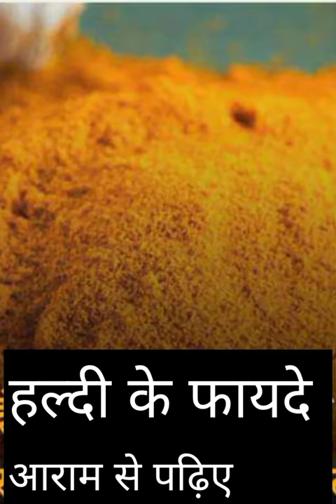haldi or jodo ka dard